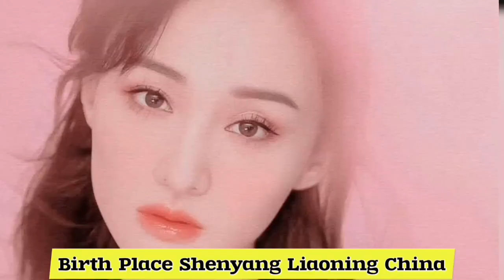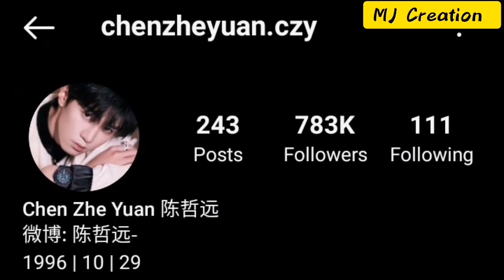Zheng Yihan And Chen Zhe Yuan Lifestyle Comparison